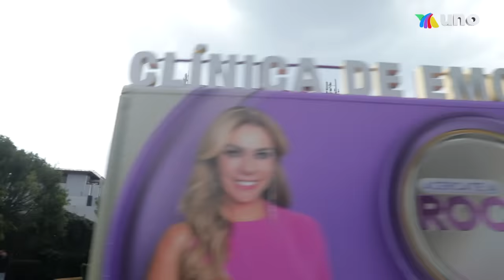Los celos de mi marido me matan. | Programa del 27 de julio del 2022 | Acércate a Rocío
Emily está desesperada y harta de los ataques de celos de su esposo Víctor, pero él no cree que esté equivocado al ponerse tan agresivo con su esposa.